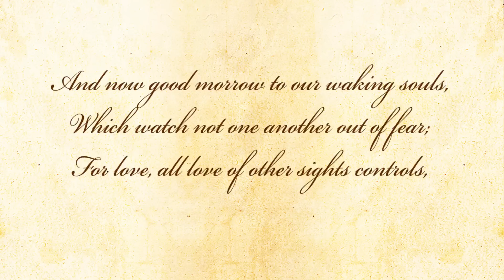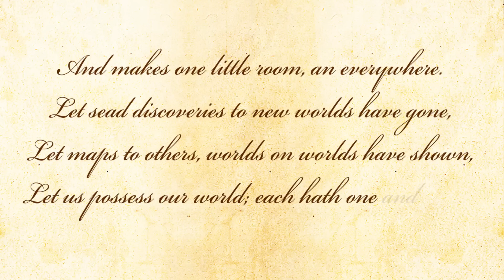Good Morrow by John Donne - Poetry Reading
Good Morrow - A poem by John Donne.

About the Poem - The poem describes a lovers musings after he wakes up next to his partner. His thoughts move from the bliss of physical love to that of spiritual love, which he feels has liberated both of them from fear and the need to seek adventure.

About the poet - John Donne (19 June 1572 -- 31 March 1631) was an English poet, satirist, lawyer. He is considered as the representative of the metaphysical poets. His works are noted for their strong, sensual style and include sonnets, love poetry, religious poems, Latin translations, epigrams, elegies, songs, satires and sermons. His poetry is noted for its vibrancy of language and inventiveness of metaphor, especially compared to that of his contemporaries.